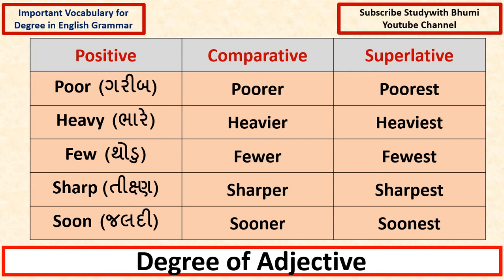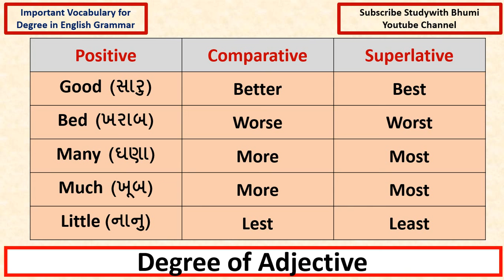English Grammar Esssensial Vocabulary Degree of Adjective Positive Comparative Superlative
In this very interesting video you learn about degree of adjective.
There are basically three parts of degree of adjective.
positive degree
comparative degree
and superlative degree.
Before learn conversion of positive to comparative or superlative you must know entire vocabulary.
So please remember this words.
Thanks
Studywith Bhumi youtube channel